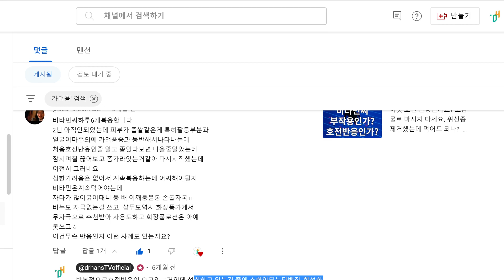비타민C 먹고 일어난 가려움증, 왜 일어난걸까?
추천영상

면책조항

1.먹어야한다.-식이영양
2.먹었으면 움직여야 한다.-운동
3.움직이면 피곤하니 쉬어야 한다.-휴식수면

닥터한스